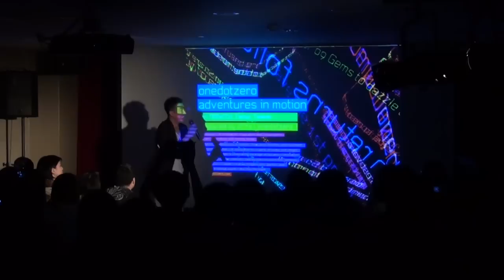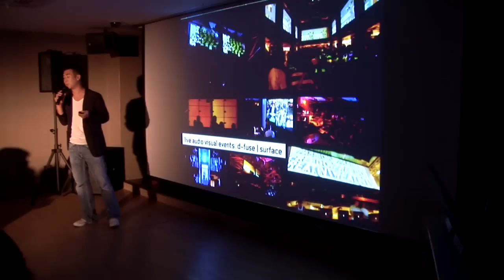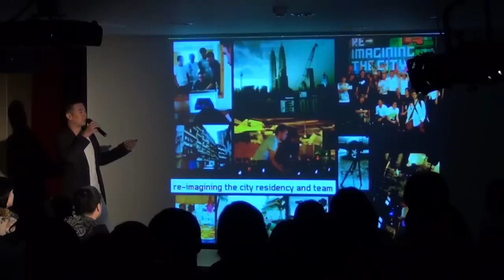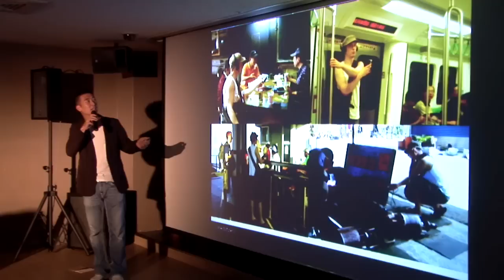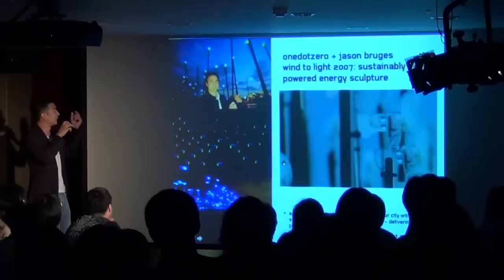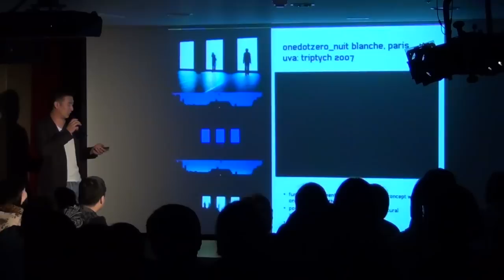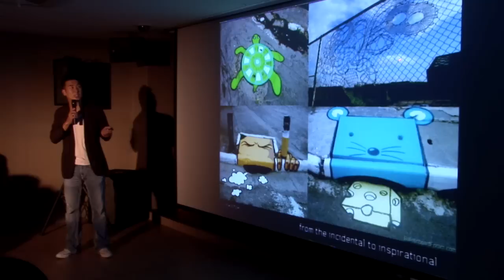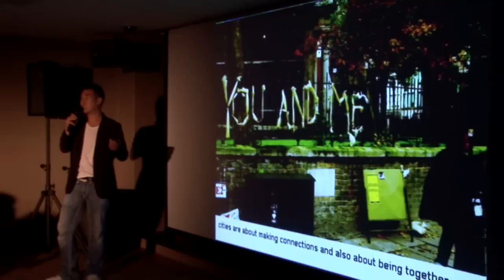TEDxCity2.0 | 黃茂嘉 | TEDxCCU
黃茂嘉 / onedotzero 亞洲區總監

曾擔任日本靜岡縣 onedotzero adventures in motion動態影像藝術節、臺北燈節多媒體公共藝術總策劃、高雄設計節國際專題策劃、安迪沃荷臺北展覽中正紀念堂外牆巨像投影、陳昇演出策劃、錄音與後期統籌、拍攝統籌。